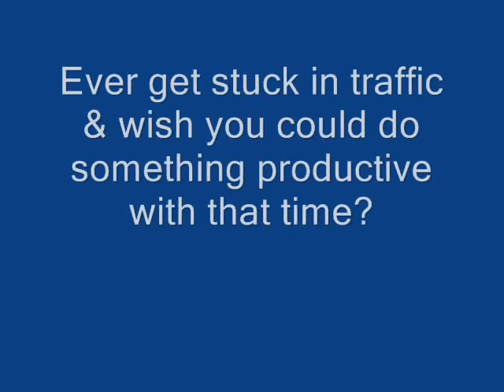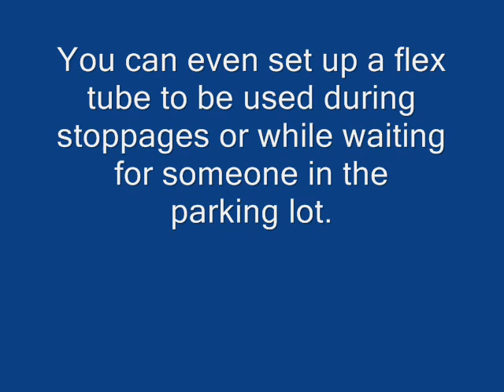Autometrics book trailer.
Trailer for new book, Autometrics: a complete manual on how to workout in your car